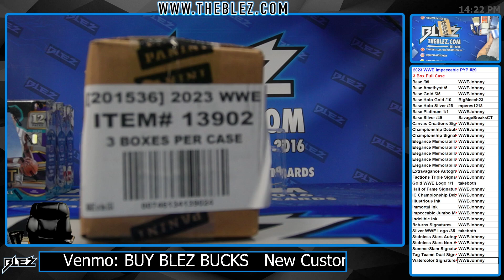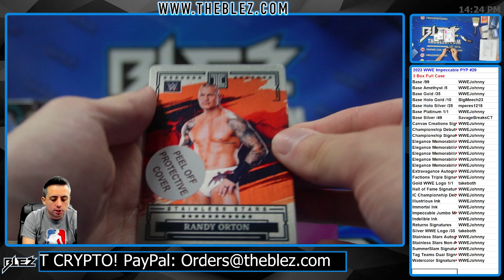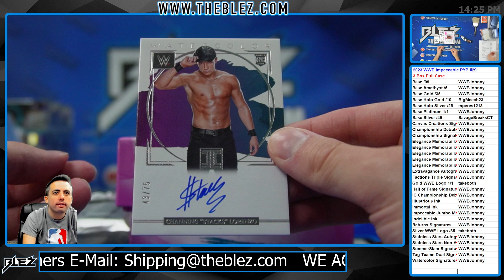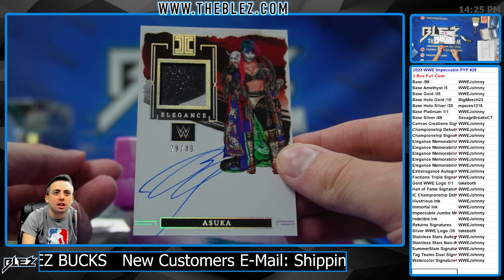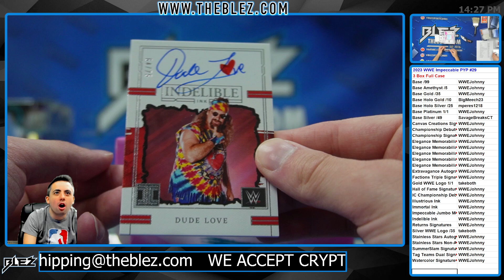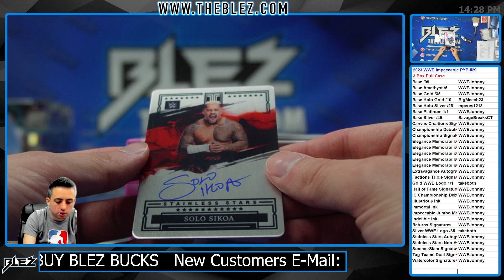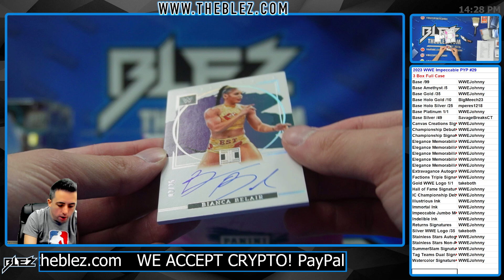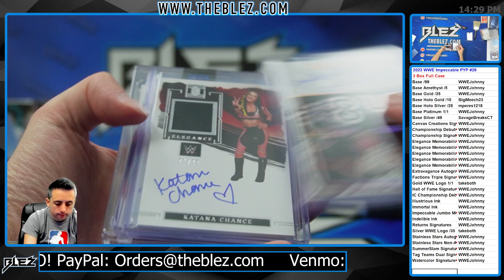2023 Panini WWE Impeccable WWE 3 Box Full Case Break #29 Pick Your Parallel